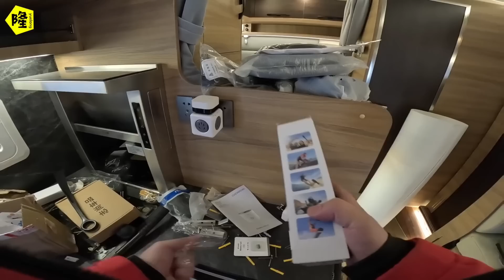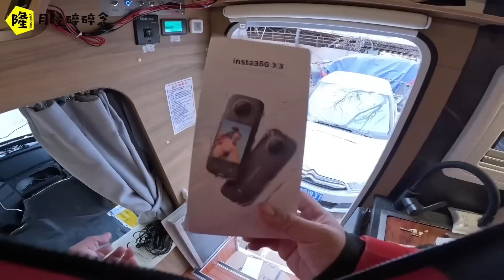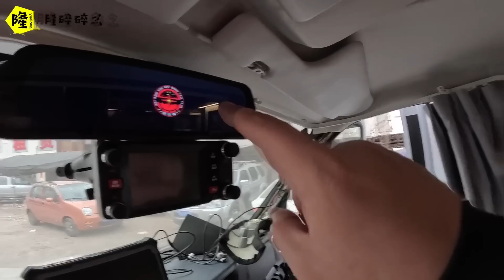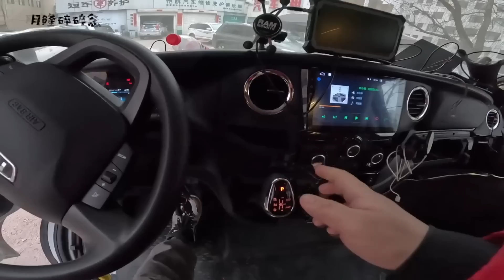【Eng sub】月隆的实心房车需要的就是空间，这巨大的储物箱已经成为必备装备#月隆房车